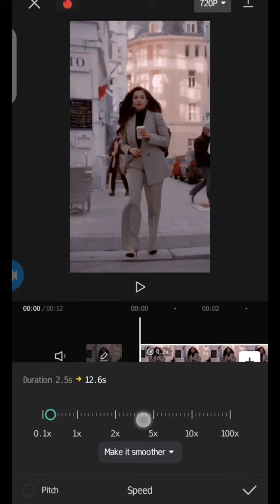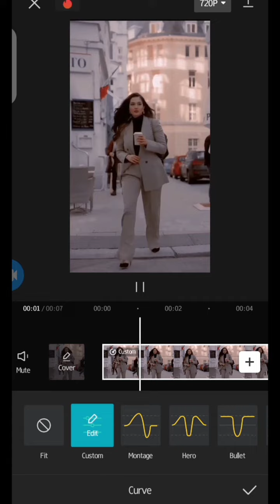Velocity Edit ( Updated Version 2023) capcut tutorial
Make Auto Velocity Video In Capcut In 1 Click
how to make auto velocity video in capcut
auto velocity video editing
auto velocity video editing in capcut
velocity video editing
capcut velocity video editing
how to edit velocity video
Velocity Video Editing
velocity tutorial
velocity editing
smooth slowmotion velocity tutorial
velocity editing tutorial
how to make smooth velocity on Android
velocity slow fast video kaise banaye
slowmo velocity tutorial
smooth velocity edit tutorial
Vn video editing tutorial
belly dance song video editing tutorial
Instagram reels new trending video editing
velocity edit tutorial capcut ml
velocity edits
velocity edit tutorial alight motion
velocity song
velocity edit tutorial capcut anime
velocity edit audios
velocity edit in capcut tutorial
smooth slowmo/velocity tutorial
Capcut
Auto velocity capcut app
Capcut auto velocity kaise karein
Velocity edit kaise banaye
Capcut auto velocity not working
Capcut style option not available
Capcut auto velocity reel video editing
Capcut tutorial
Auto velocity tutorial
how to do velocity edit in android
velocity video kaise banaye
slow fast velocity video editing